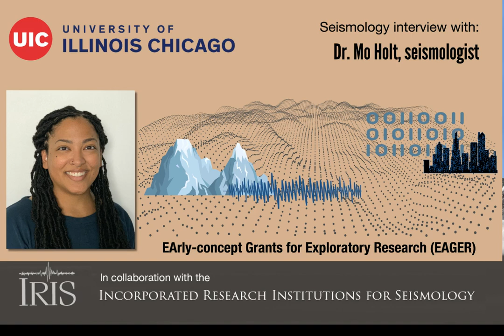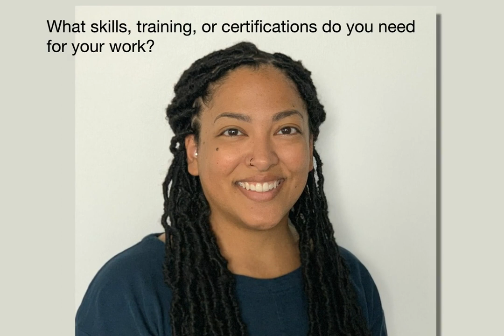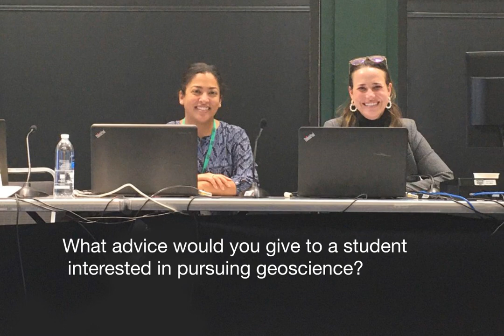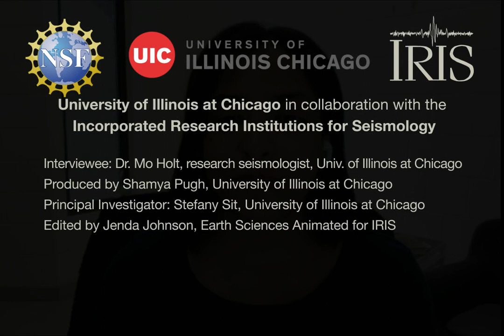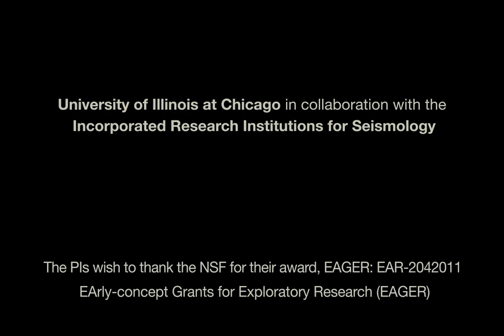Interviews with seismologists—Dr Mo Holt, seismologist, Univ. of Illinois Chicago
Introduction: Mo Holt is an observational seismologist and researcher for the Earth and Environmental Science Department at the University of Illinois at Chicago. She is a part of the university’s bridge to the faculty research program. Mo’s research focuses on different aspects of seismology including forensic seismology and analyzing underground seismic sources through computer science.
0:01 – Introduction
1:27 – What do you study?
2:23 – How financially obtainable do you think a career in geoscience is?
3:35 – What skills, training, or certifications do you need for your work?
4:03 – Do you feel financially stable in your career?
5:34 – What are the opportunities for growth within seismology and geophysics?
6:32 – What barriers have you faced In your academic and career path?
8:14 – When have you felt uncomfortable as a geoscientist?
9:27 - What advice would you give to a student interested in pursuing geoscience?
10:05 – What roles have mentors have mentors had in your life?